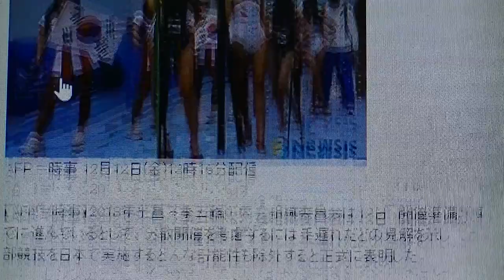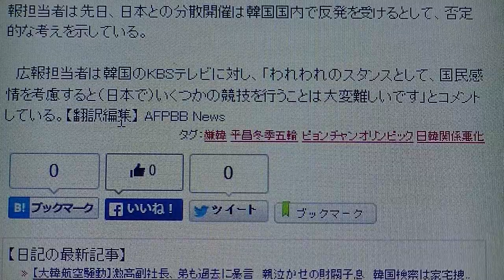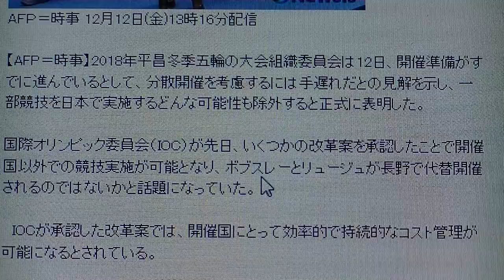【日本人は、安堵？】「韓国平昌（ピョンチャン）冬季五輪は分散開催しない」 趙亮鎬（チョ・ヤンホ）大会組織委員長が正式に表明【嫌韓】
2014/12/12のニュース解説です。

Tsu（スー）へまだ参加されていない方は、上記URLより無料登録も可能です！